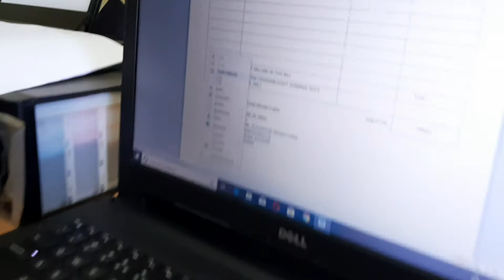5 October 2019(1)